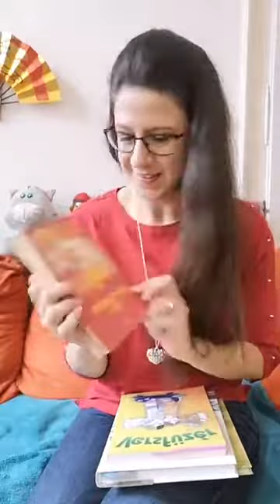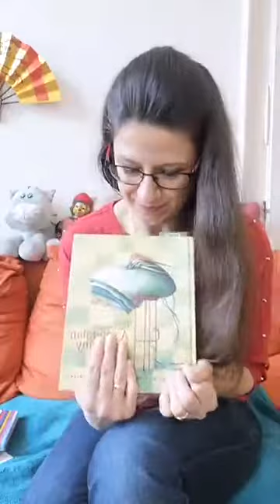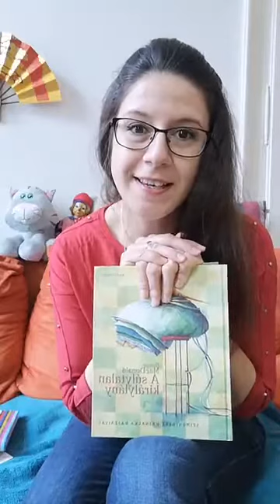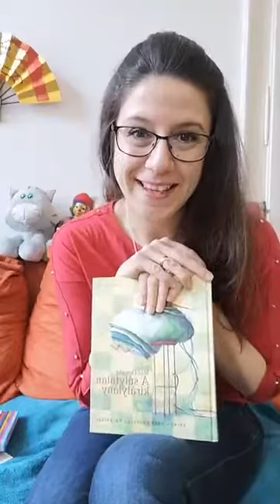RímKuckó Bettivel (39. adás)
Egy tréfás román népmesével, Kosztolányi Dezső, József Attila, Lackfi János, Vörös István verseivel és A súlytalan királylány 8. részével.